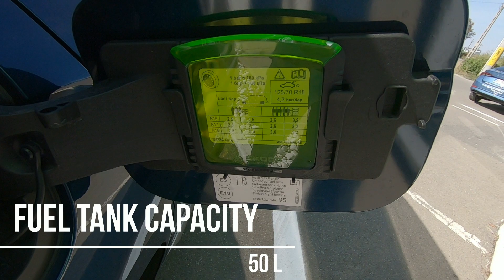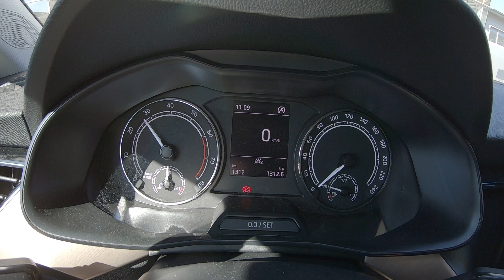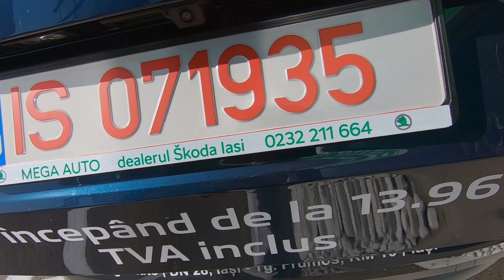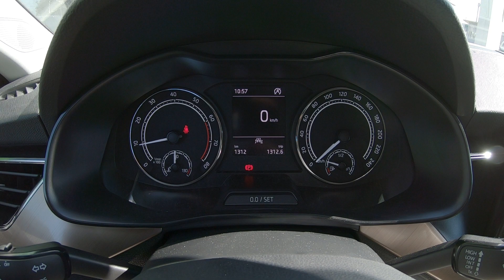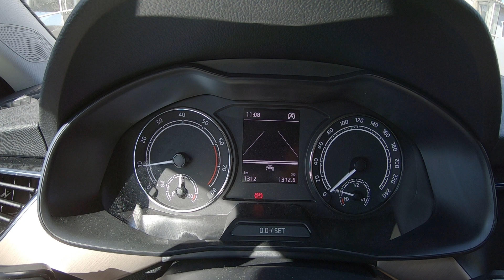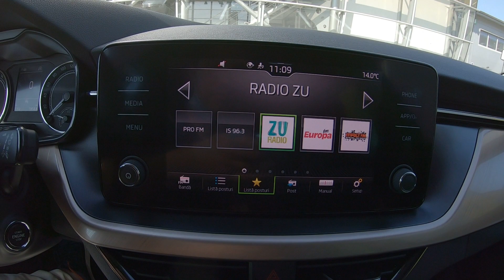2020 Skoda Kamiq Style 1.5 TSI | Interior & Exterior Tour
New Skoda KAMIQ Style 2020 Interior & Exterior Design

Engine: 1.5 TSI 150 HP (110 KW) & 250 Nm
6 Speed Manual Transmission - MT6
Trim Level: Style

00:00-01:00 - Exterior
01:00-01:26 - Engine
01:26-02:33 - Trunk
02:33-05:10 - Interior - Front seats
05:10-06:04 - Interior - Rear seats
06:04-07:54 - Infotainment

In this video I am presenting the interior, exterior and infotainment system of the New Skoda Kamiq Style, 1.5 TSI with 150 HP & 250 Nm engine power and torque, 6 Speed Manual Transmission.

Color: Lava Blue
Summer tires: 205/60 R16
16" Alloy Wheels ORION

Technical specs:
Power: 150 Hp @ 5000 rpm
Torque: 250 Nm @ 1500 rpm
Engine displacement: 1498 cm3
Number of cylinders: 4

Fuel Type: Petrol
Acceleration 0-100 km/h: 8.3 sec
Maximum speed: 213 km/h

Kerb Weight: 1265 kg
Trunk (boot) space: minimum 400 l
Trunk (boot) space: maximum 1395 l
Fuel tank capacity: 50 l

Length: 2651 mm
Width: 1793 mm
Height: 1553 mm
Wheelbase: 2651 mm
Ride height: 182 mm
Minimum turning circle: 10.8 m

Rear suspension: semi independent, coil springs
Front brakes: Ventilated discs
Rear brakes: Disc